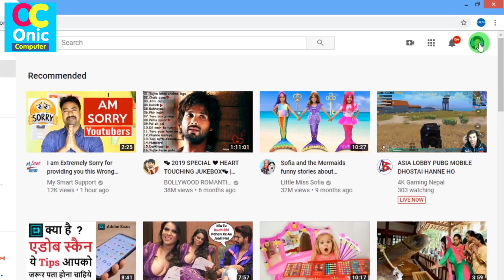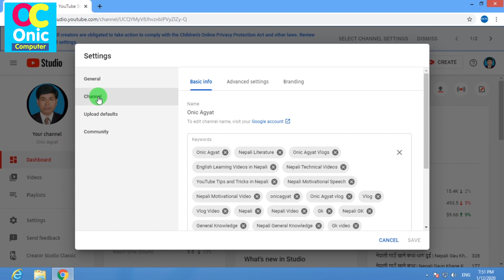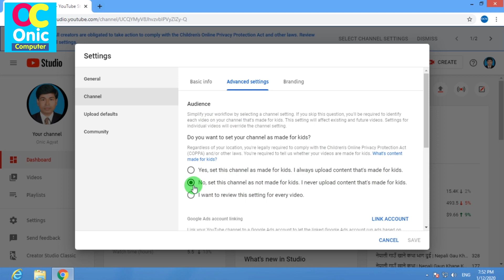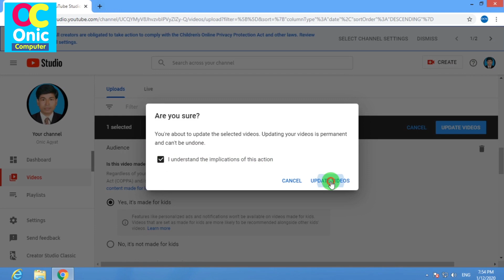युट्युब COPPA सेटिङ्स के हो? के च्यानलमा यो सेटिङ्स गर्नु भयो त? YouTube COPPA Settings, in Nepali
Youtube new rules 2020
YouTube COPPA rules 2020
Some Popular Videos in Channel
5. Your Name in Voter List
7. Type in Nepali on Mobile
9. Pay Electricity Bill From eSewa
10. Your Mobile Original or Duplicate